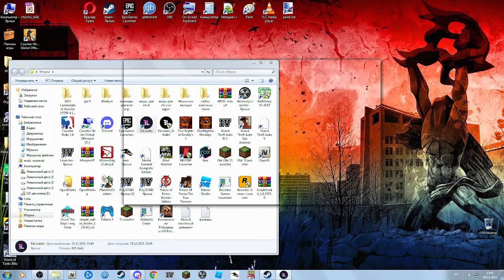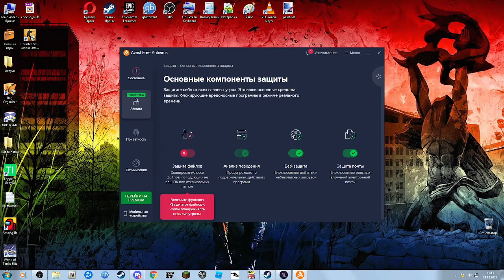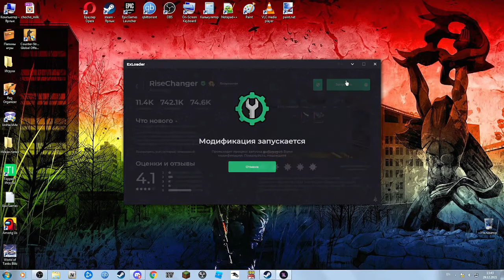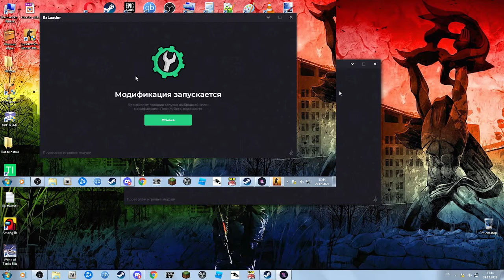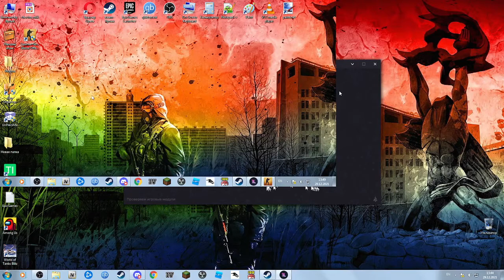как скачать ExLoader без обмана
ссылка на скинчейнджр и мой дискорд T1m0the0S#2153